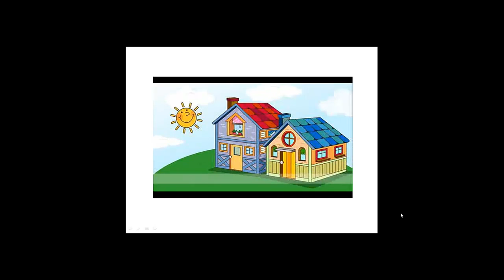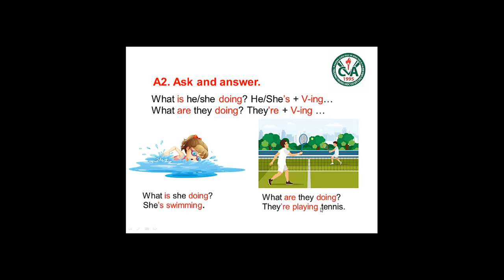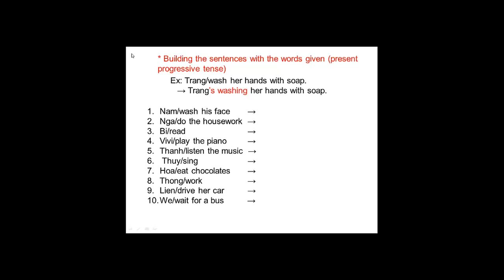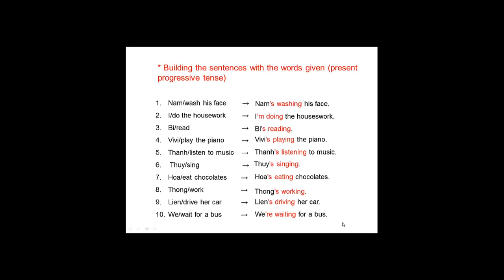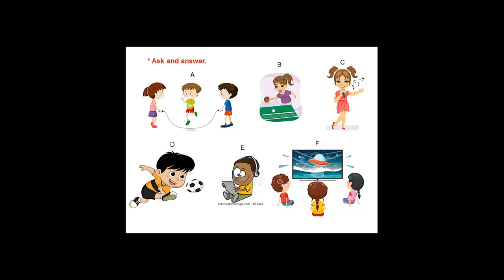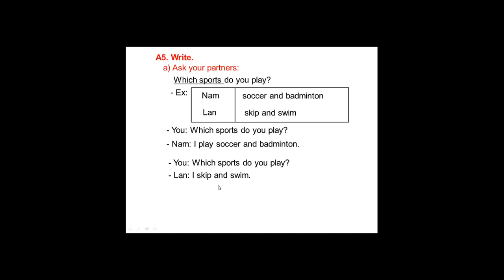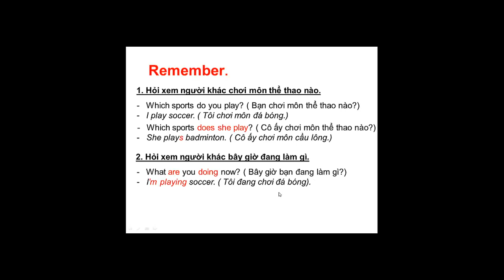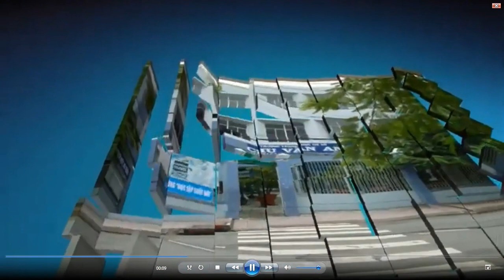TIẾNG ANH 6 (13.4 - 18.4) - Unit 12: Sports and Pastime - Section A (A2,A5)